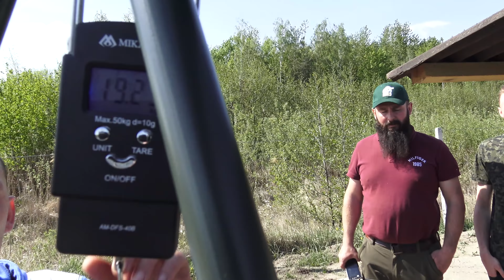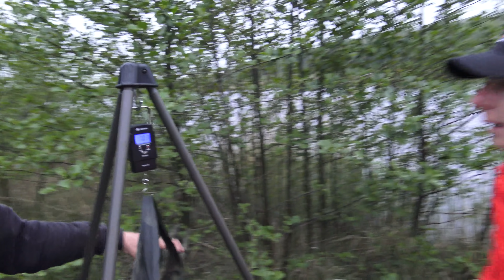Majówka na Borowym Stawie / 4K /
Tym razem postanowiliśmy że majówkę spędzimy na łowisku ''Borowy Staw'', majówka połączona była z pierwszymi zawodami o puchar łowiska także zapowiadało się bardzo ciekawie a co z tego wyszło zobaczycie na filmie :)